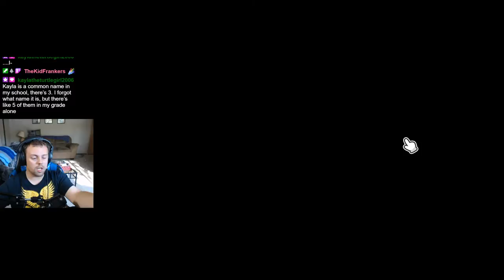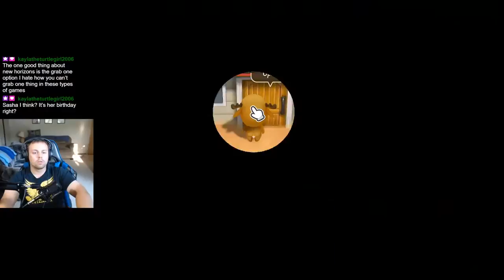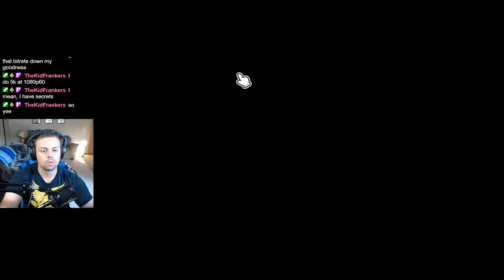Gourmet Pizza Pops || Part 4 || Friends of Mineral Town